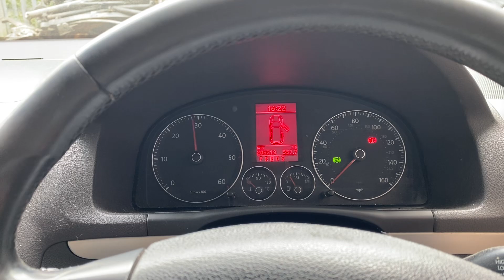Разборка Volkswagen-Touran 2006-2010, 2 (VIN:WVGZZZ1TZ8W143064) 77771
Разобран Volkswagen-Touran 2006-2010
Основные характеристики:
Год выпуска: 2008
Двигатель: BMM123135
Объём двигателя: 2
Тип двигателя: Дизель
Коробка передач: КПП-робот (РКПП)
Кузов: Минивэн
Смотри каталог запчастей Volkswagen-Touran 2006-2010 на :
⏰ Режим работы колл-центра:
08:00 – 20:00 – ежедневно